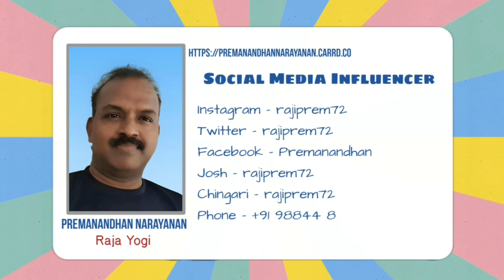தர்மம் உண்மையில் வெல்லுமா? | Raja Yoga Series #686 | 10 May 2023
Understanding Karma and the Practice of Raja Yoga Meditation

Raja Yoga meditation teaches that our thoughts, words, and actions have a direct impact on our lives and the world around us. When we cultivate positive thoughts, speak kindly, and act with integrity, we create a ripple effect of positive energy that can benefit ourselves and others. Similarly, when we engage in negative thoughts, harsh words, and harmful actions, we create a negative energy that can harm ourselves and those around us.

While it may appear that some people who engage in negative behavior seem to be living well, it's important to remember that we do not know what is going on in their lives behind closed doors. We do not know the pain and suffering they may be experiencing, or the negative consequences of their actions that may be waiting to catch up with them. Similarly, people who engage in positive behavior may face challenges and setbacks, but ultimately their positive actions will have a positive impact on their lives and the world around them.

It's important to recognize that the concept of karma is not a simplistic cause-and-effect relationship, where every good deed is immediately rewarded and every bad deed is immediately punished. Karma is a complex and multi-layered concept that takes into account many factors, including our intentions, our past actions, and the context in which we live. In the grand scheme of things, the effects of our actions may take time to manifest, and may be influenced by factors that are beyond our control.

The practice of Raja Yoga meditation can help us to develop greater awareness of our thoughts, words, and actions, and to cultivate positive energy that can benefit ourselves and others. By focusing our attention on positive qualities such as love, compassion, and generosity, we can gradually transform our inner state and create a more positive and harmonious life. Ultimately, the practice of Raja Yoga can help us to align our lives with the principles of dharma, or right action, and to live in a way that is in harmony with our true nature and with the world around us.

Gain a deeper understanding of the concept of karma and how the practice of Raja Yoga meditation can help us to cultivate positive energy and transform our lives. By focusing on positive qualities such as love, compassion, and generosity, we can align our lives with the principles of dharma and create a more harmonious and fulfilling life. Discover the power of mindfulness and self-awareness, and learn how to harness the energy of intention and positive action to create a brighter future.

Timecodes
0:00 - Intro
0:09 - Title
0:18 - Will Dharma win definetely?
5:40 - Experience